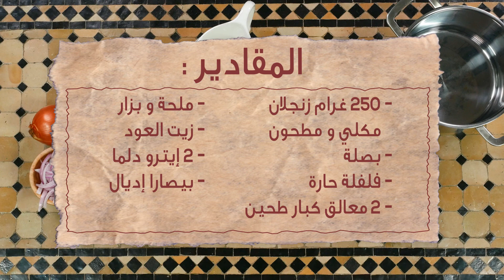بيصارة رائعة في رمشة العين توجد - Bissara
السلام الحادكات، مع هاد الجو البارد شكون ماكرهش زلافة ديال البيصارة سخونة ومصاوبة بالتاويل؟ اليوم الشاف كايقدم ليكم كيفاش تحضروها بطريقة جد ساهلة و سريعة و الأهم لذيييذة!

نتمناو تعجبكم،

المقادير:

- 250 غرام من السمسم المحمص و المطحون

- بصل

- فلفل حار

- 2 معالق كبيرة من الدقيق

- ملح

- فلفل أسود

- زيت الزيتون

- 2 لتر من الماء

- بيصارة إديال

لتكونوا أول من يعلم بمستجداتنا وأخبارنا، وتشاركونا أفكاركم ومقترحاتكم.

موسيقى:
- العنوان: Drive - Let it be chrismas - Dudel Blues - Back in Summer - A way for me
- فنان: Nicolai Heidas

- العنوان:  Funky
- فنان: Nadir Fahmi